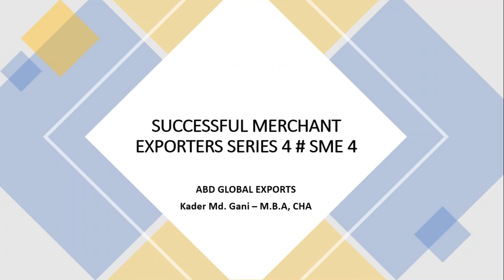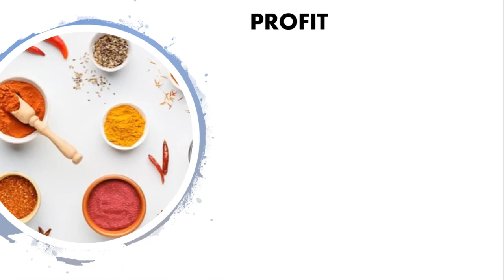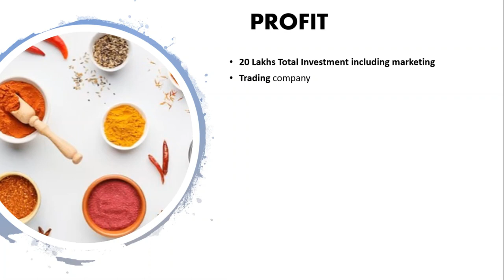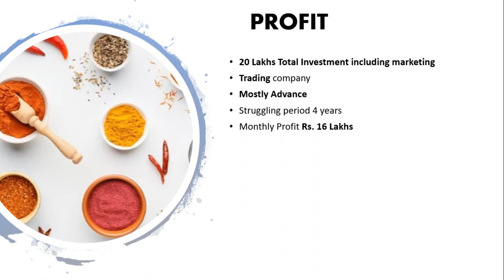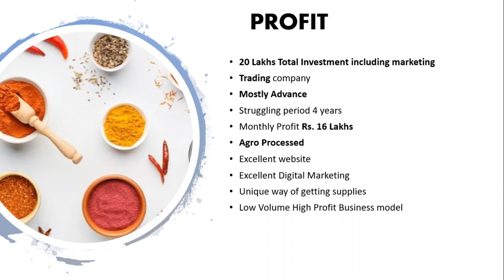Successful Merchant Exporters Series SME4 abdglobalexports-9632604445(best export training)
Who is Mr. Kader Md. Gani ?

International Banker
Logistics Expert
International Customs Broker

I started this channel to share my practical 10 years Experience in Export Import Business to the beginners who are interested to start import export business in India.

In this video i'll be talking about Merchant Exports.

FOR JOINING MY DETAILED PERSONALIZED COURSE

ABD GLOBAL EXPORTS WAS STARTED BY MY BELOVED FATHER WHO IS OUR VISIONARY , GUIDED US TO BEST PATH.

SOON STARTING LIVE INTERACTIVE COURSE IN CHENNAI...

Get in touch with us for knowing the Next Training Date